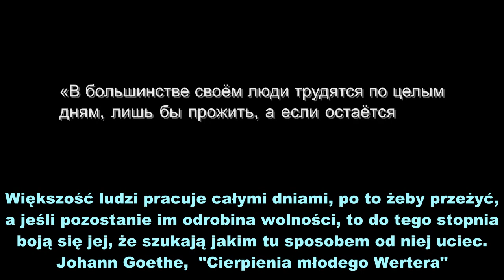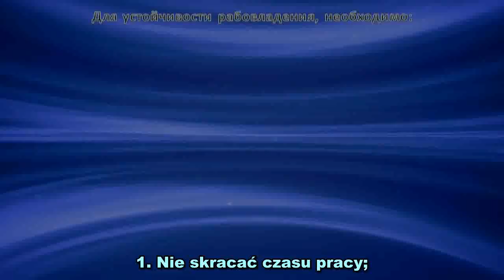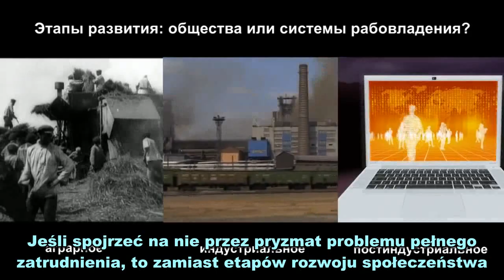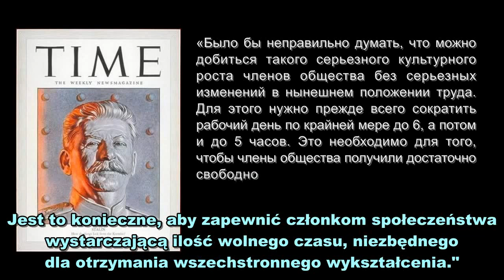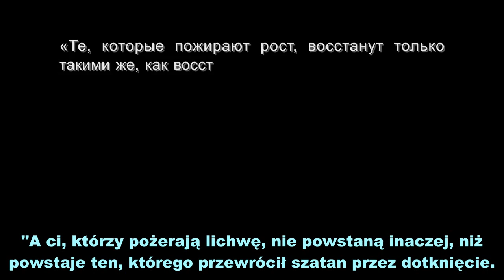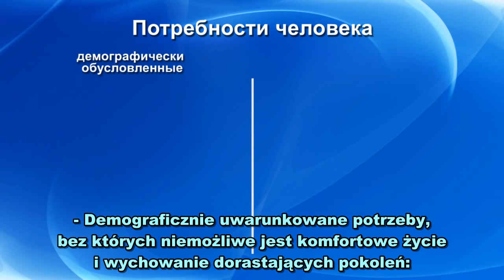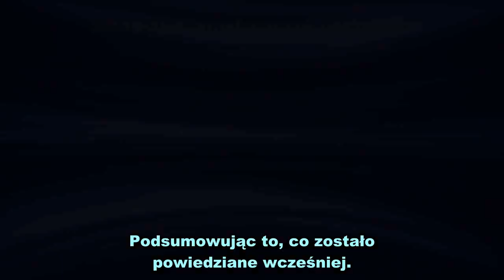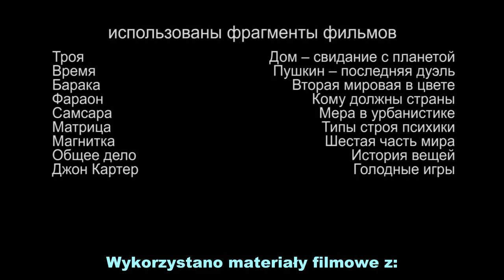Pełne zatrudnienie PL HD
W ciągu ostatniego półtorawiecza historii ludzka energochłonność i efektywność produkcji wrosła o rzędy wielkości, podczas gdy populacja Ziemi zaledwie o siedem razy. Tak jak istotne zmiany w sferze techniki i technologii wywołane są przejściem od wykorzystania w produkcji głównie siły mięśni człowieka i zwierząt z wykorzystaniem technogennych energii, tak i również skokowy postęp naukowy i technologiczny podlega tym zmianom. Dlaczego zatem w warunkach dynamicznego wzrostu efektywności produkcji nie zmniejsza się czas pracy?